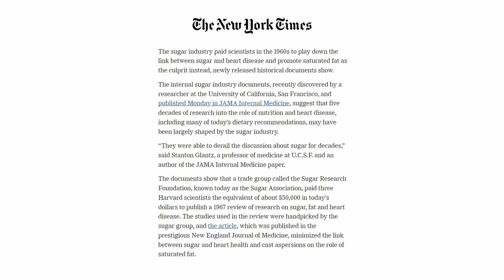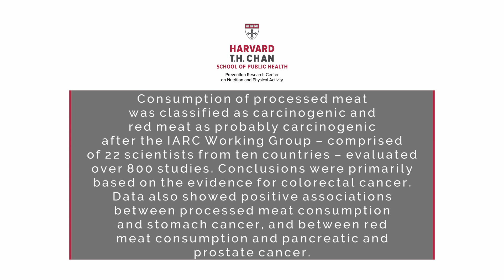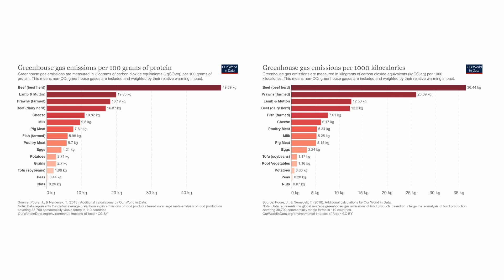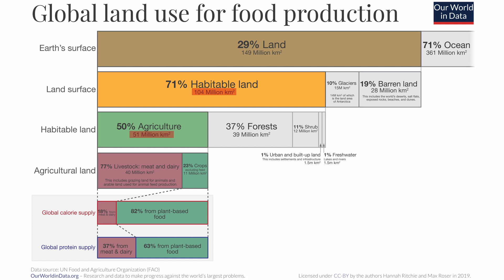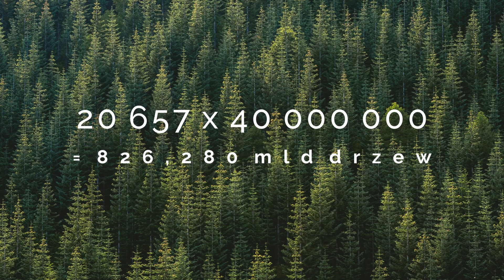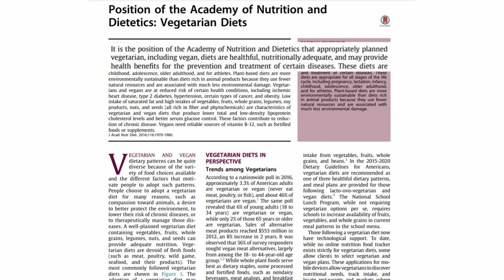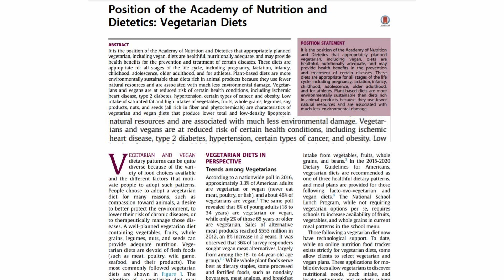Jaki jest wpływ MIĘSA na GLOBALNE OCIEPLENIE?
00:00 - 00:52 - Wstęp
00:53 - 02:27 - Mięso a zdrowie
02:28 - 07:17 - Wpływ mięsa na klimat
07:18 - 09:21 - Alternatywy